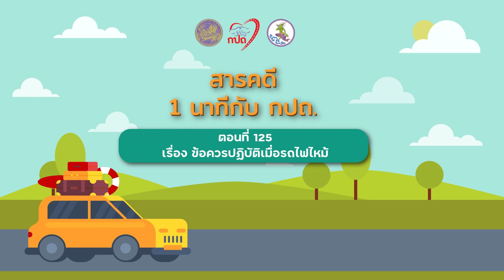สารคดีวิทยุ “1 นาที กับ กปถ.”ตอนที่ 125 เรื่อง ข้อควรปฏิบัติเมื่อรถไฟไหม้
สารคดีวิทยุ “1 นาที กับ กปถ.”
ตอนที่ 125 เรื่อง ข้อควรปฏิบัติเมื่อรถไฟไหม้